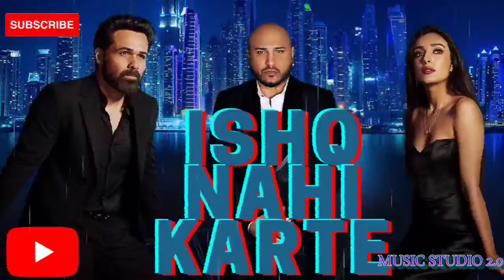Ishq Nahi Karte (Video) Emraan Hashmi | Sahher Bambba | B Praak | Jaani | Raj Jaiswal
Song: Ishq Nahi Karte
Featuring: Emraan Hashmi, Sahher Bambba, Rubal Shekhawat
Singer & Music: B Praak
Lyrics & Composer: Jaani
Producer: Raj Jaiswal
Video Director: B2Gether Pros